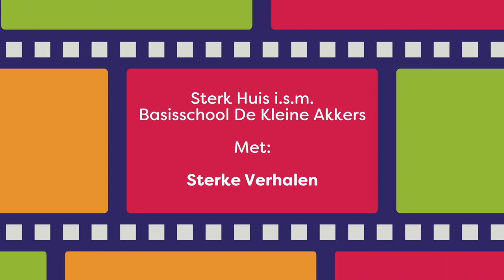🎬 Sterke Verhalen - Het Vergeten Kind